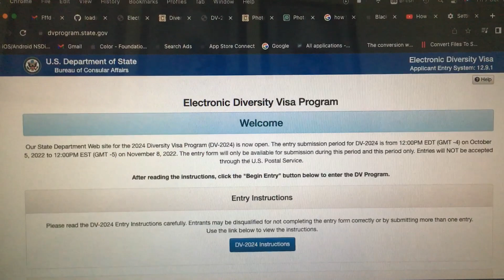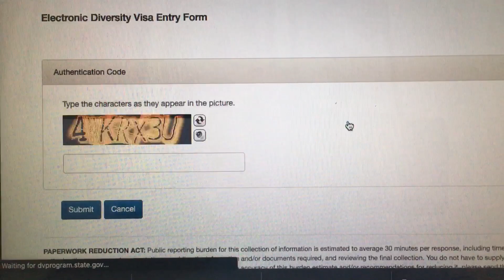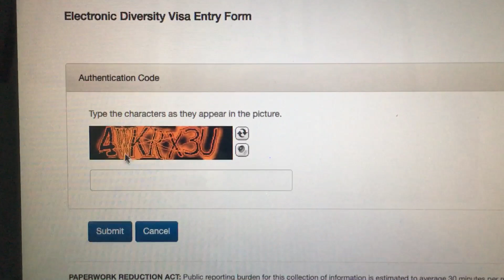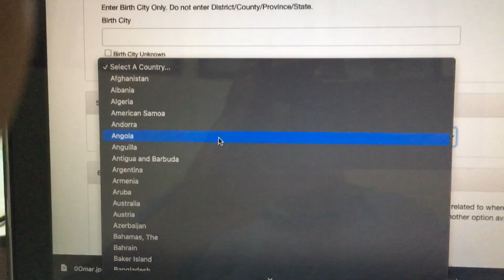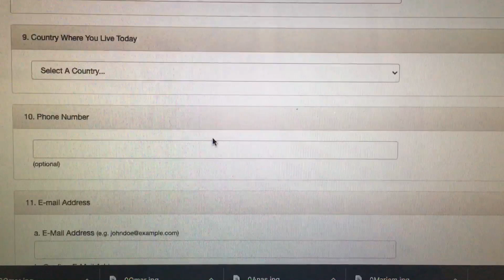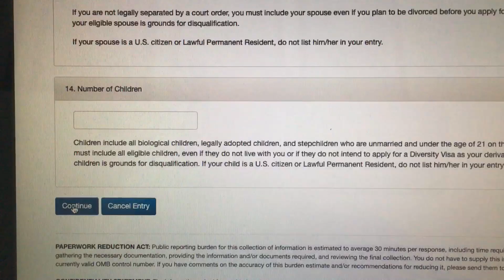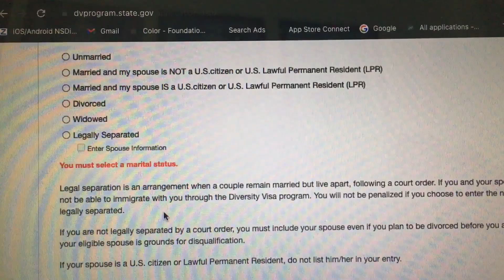Dvlottery 2023 فتح باب الترشح لأسهل فيزا لأمريكا الجرين كارد green card 2023